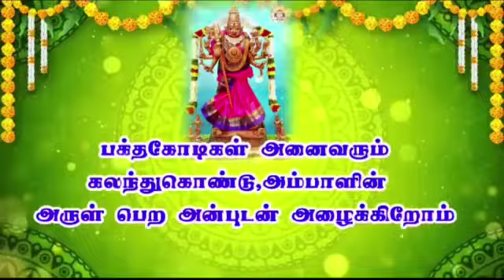Keelpavoor Kovil Pooja Annoucement Sri Samrajyalakshmi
This video is about upcoming event in Narsimhan Samrajyalakshmi Temple Keelpavoor.